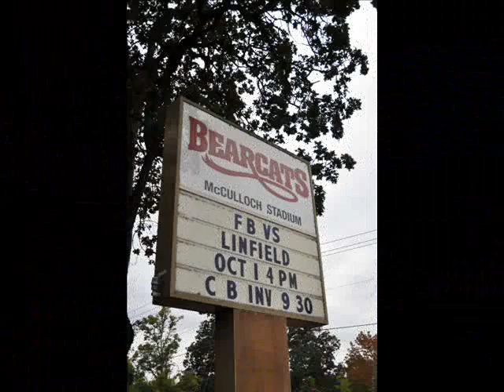Linfield football at Willamette 10/1/2011 in Salem, Oregon. Linfield wins, 20-10